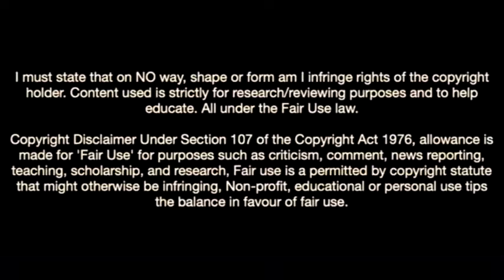Yaser Asprilla Is an Exceptional Talent At Watford